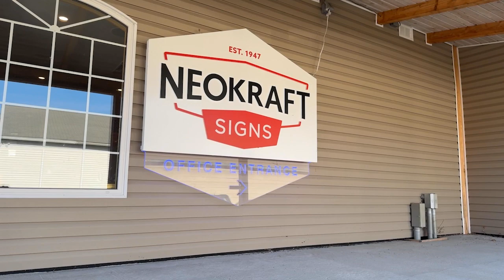Friday 5 October 25, 2024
Town Manager Scott LaFlamme catches you up on the top 5 things happening in Yarmouth this week.